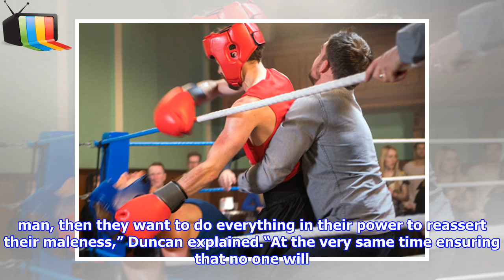Coronation Street spoilers: David Platt to ‘shut down’ following Gary Windass attack?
► Coronation Street’s David (played by Jack P Shepherd) will lash out at Gary Windass (Mikey North) in...
►  Show Tv UK Channel dedicated to sharing the latest news around the world.